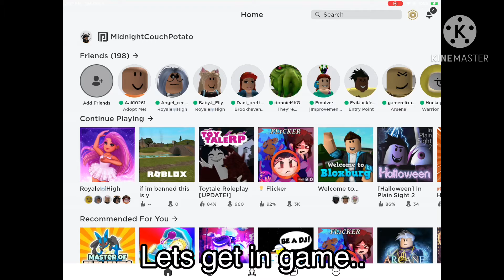New Halloween updates tomorrow? - Roblox - Royal High - No thumbnail ,-,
Comment your roblox user on here, or if it doesn't allow you too, comment on  episode 3 of the horror story for the contest